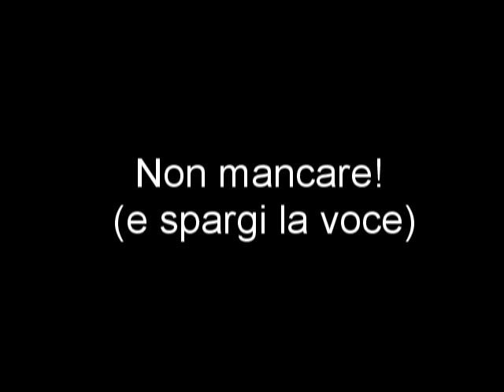Battaglia dei cuscini Cuneo 10.10.10 (promo)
10 ottobre 2010
Ore 14
Piazza Galimberti  (sotto gli occhi del Barbaroux)
Cuneo